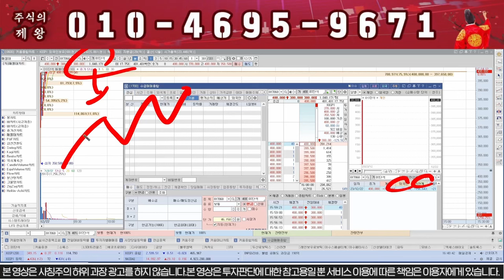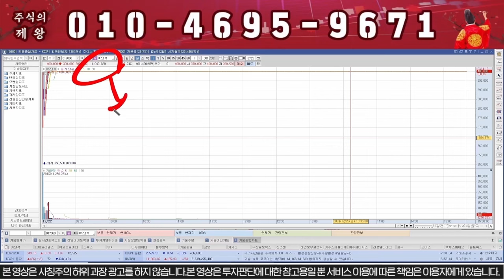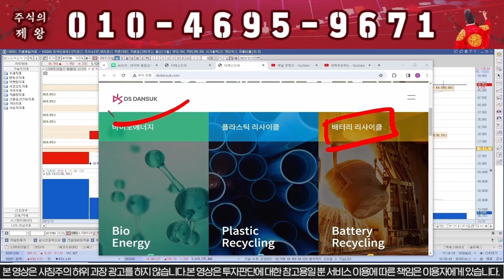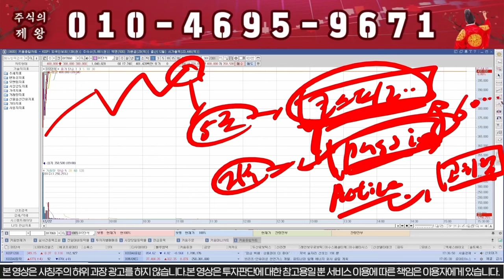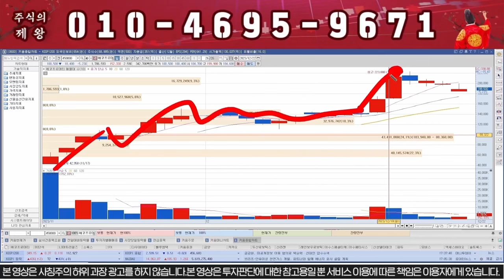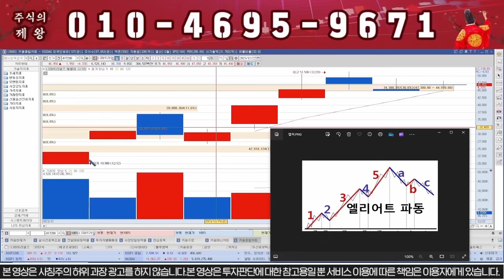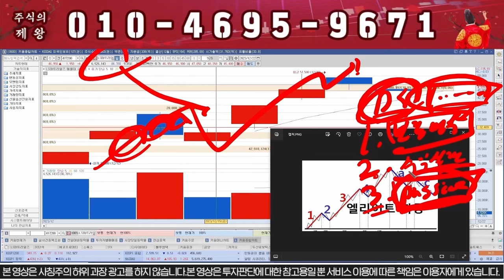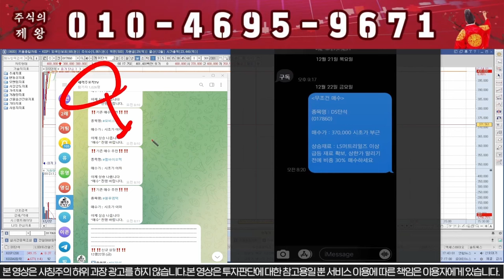[DS단석] 보호예수 풀린다!!! 내일 매수 금지!!!